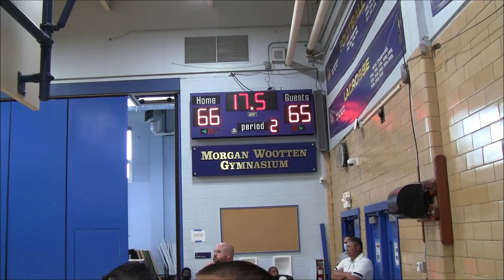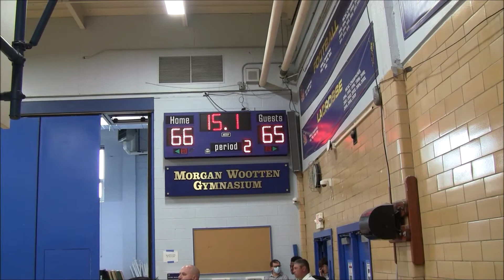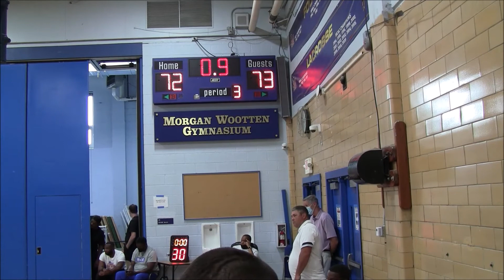Bishop Ireton vs Mount Carmel Game- 2021 DMV Live Period Session 1 @DeMatha Catholic HS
Bishop Ireton Cardinals(1-2 in DMV Live Period Session 1) vs Our Lady Mount Carmel(0-1 in DMV Live Period Session 1) 1st Half Game
2021 DMV Live Period Session 1 @DeMatha Catholic HS